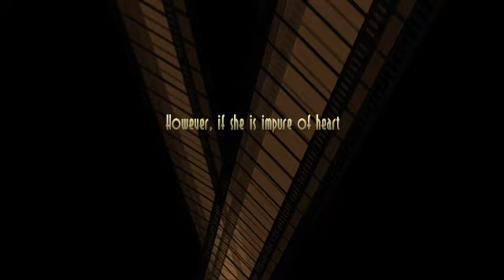Skullgirls -Snipely beats on Nacho